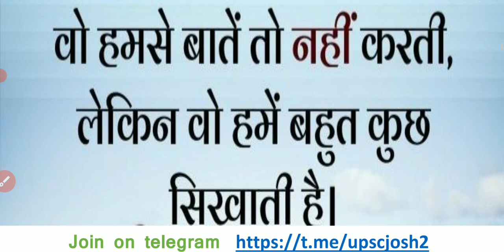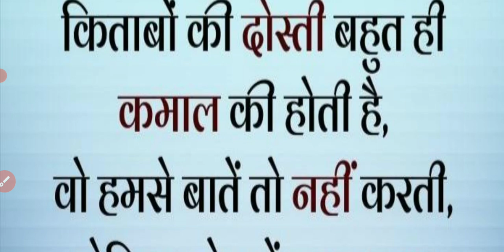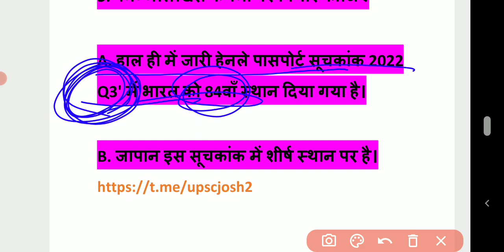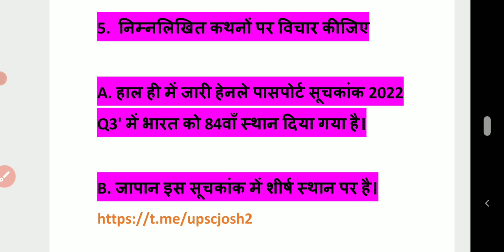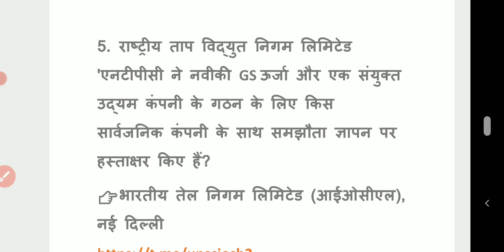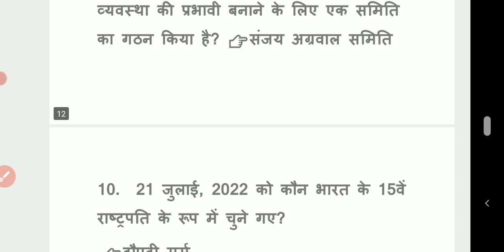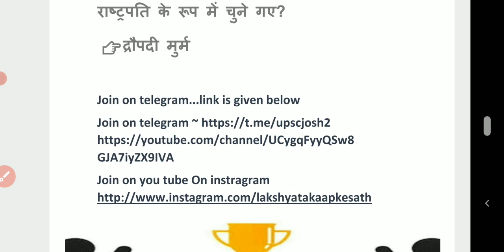23 July 2022 | Daily Current Affairs | DCA | समसामयिकी #156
23 July  2022 | Daily Current Affairs | #156
संभावित. Questions | For All Exams | Daily Revision Session|

👉भारत के प्रमुख दर्रे मैप के माध्यम से

आपके विश्वास के साथ हमेशा खरा उतरने की कोशिश।एक बार बस विश्वास के साथ जुड़िये। आपका भरोसा कभी नही break होगा।

धन्यवाद!!!